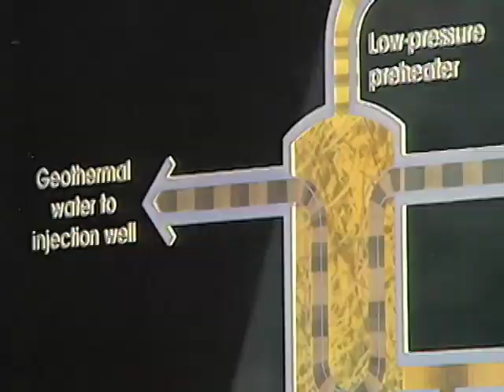Chill Out: Campus Solutions to Global Warming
Colleges and universities are stepping up to the challenge. See what they are doing and how you too can get involved. Bring Chill Out: Campus Solutions to Global Warming to your campus for free on April 16, 2008.  Help us blaze a path for a cool future and Chill Out!